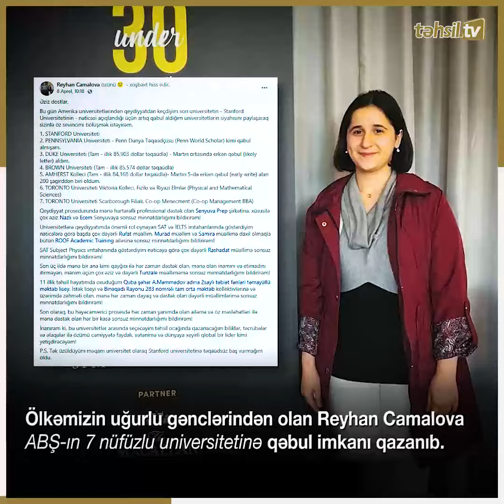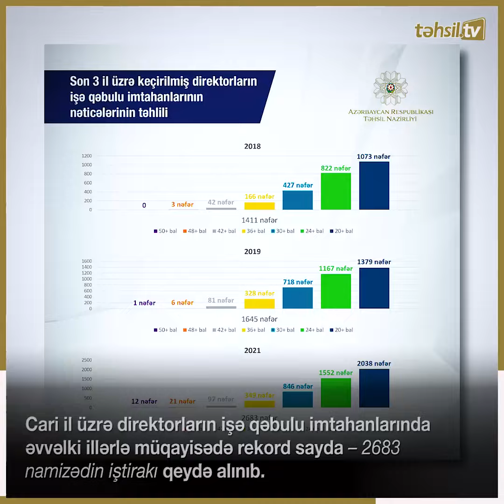Həftənin təhsil icmalı